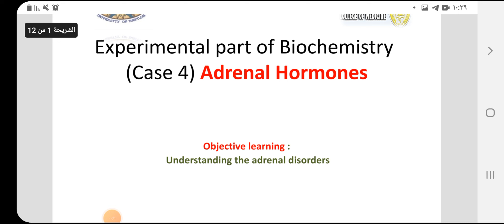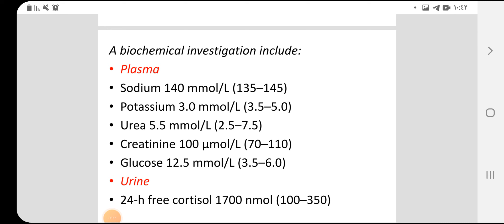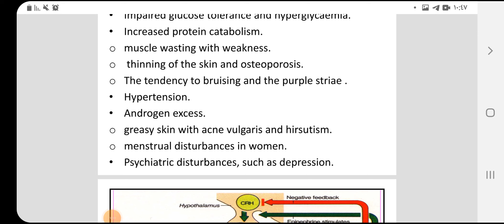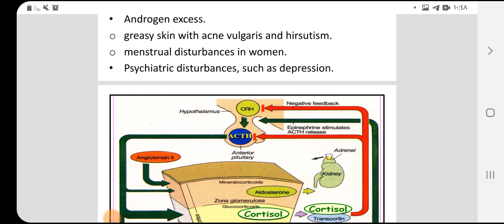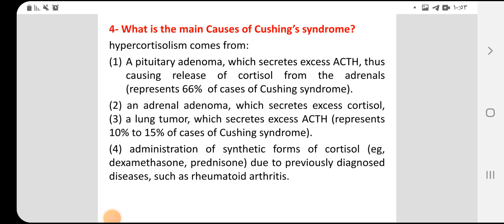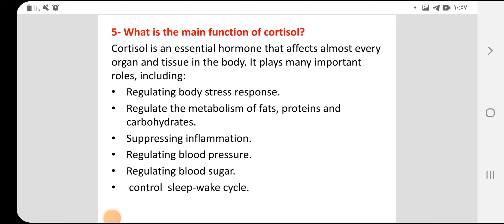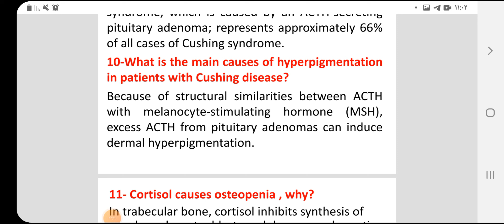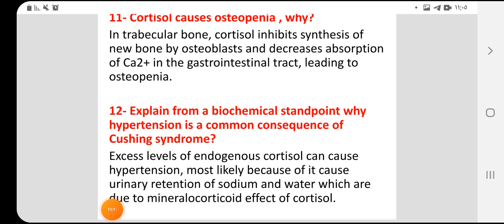Biochemistry l Practical l Case 4 l by : Zahraa Aqeel